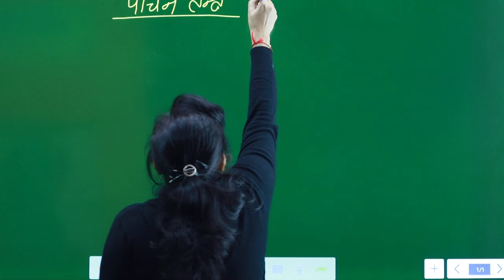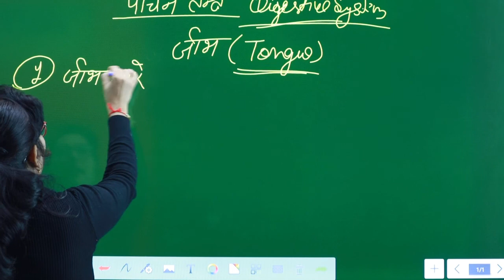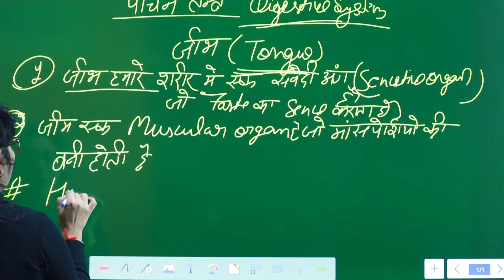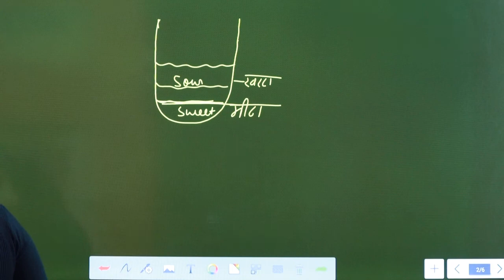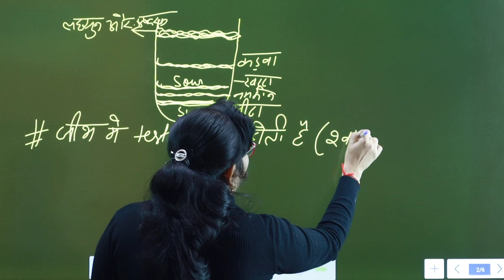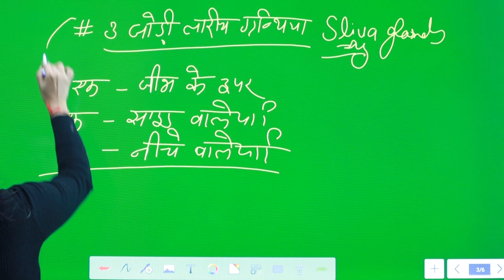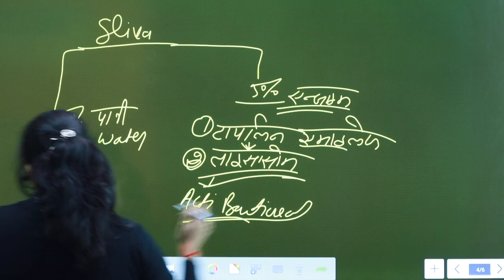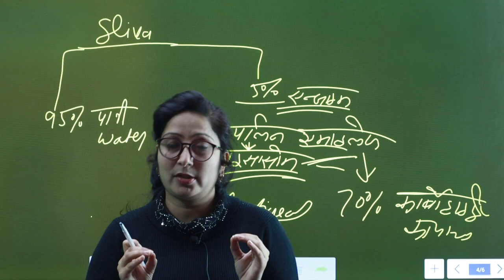जीभ की संरचना एवं कार्य | जीभ के बारे में जानकारी | Function of the Tongue Hindi | Class - 03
Tongue Hindi
जीभ के बारे में जानकारी
जीभ की संरचना
जीभ के कार्य
Function of the Tongue Hindi
Taste of tongue in hindi
Tongue Hindi

    हम है  SWADHYAY Shri

5:00 AM - CURRENT AFFAIR By Neetu Ma'am
8:00 AM - BIOLOGY CLASS By Neetu Ma'am
9:00 AM - HINDI CLASS By Gaurav sir
8:00 PM - HINDI MCQ By Gaurav sir

SSC GD | UP POLICE | UKSSSC | UPSSSC | UP LEKHPAL | UK LEKHPAL | UPTET | CTET | ALL STATE TET | OTHER EXAM |
|| BY NEETU MEM ||